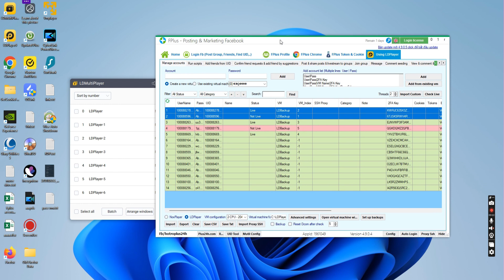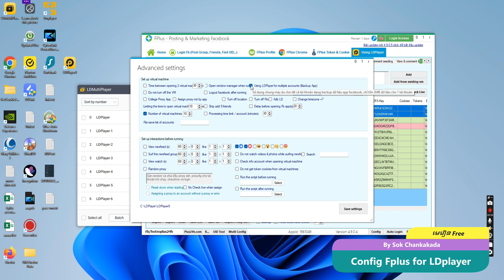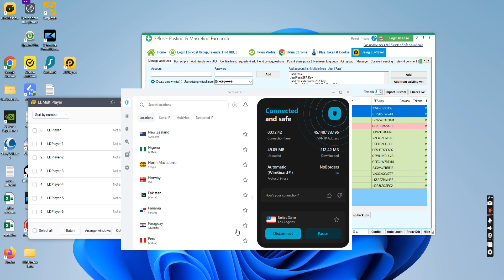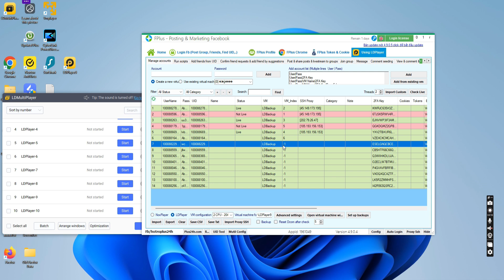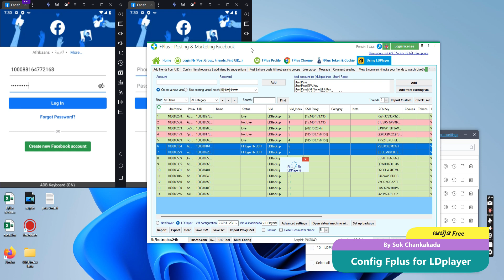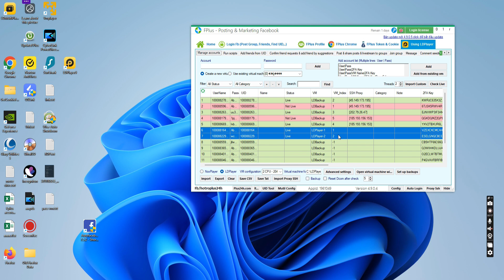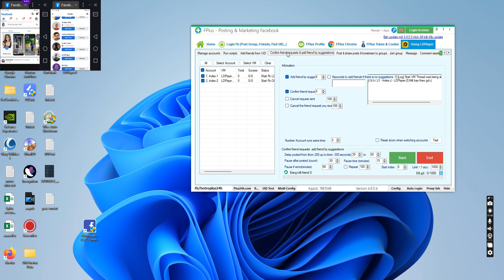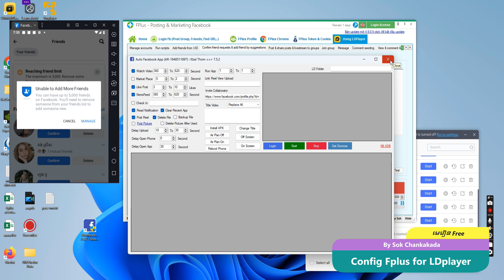វិធីប្រើ Fplus ឲ្យ Run Auto LDplayer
Lesson 8 Config LDplayer with Fplus
👉👉សួស្តីអ្នកទាំងអស់គ្នានេះជាគ្រាន់ជាការចែករំលែកមេរៀនបន្តិចបន្តួចប៉ុន្នោះ ហើយខ្ញុំក៏មិនមានការបង្រៀនអ្វីដែរ បើគិតថាមានប្រយោជន៍អាចចែករំលែកទៅកាន់មិត្តិភក្តិបាន 🥳 ខ្ញុំនឹងចែករំលែកចំនេះដឹងផ្សេងៗជាច្រើនទៀត។